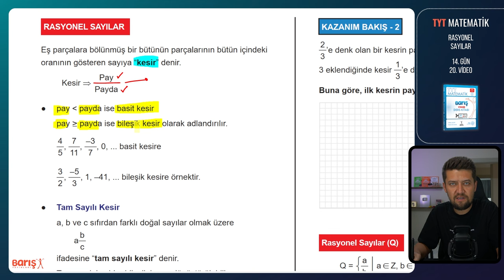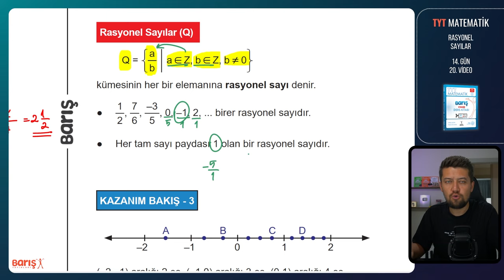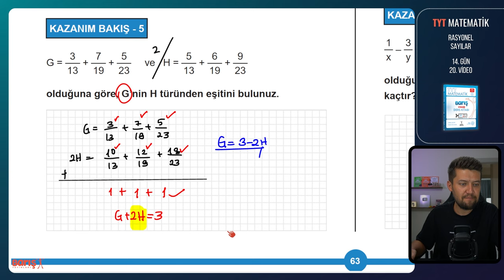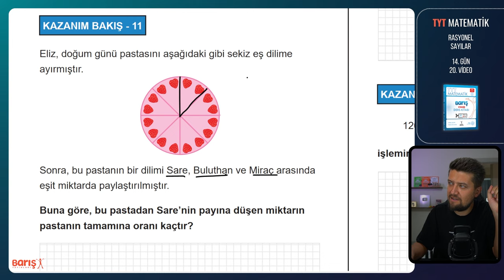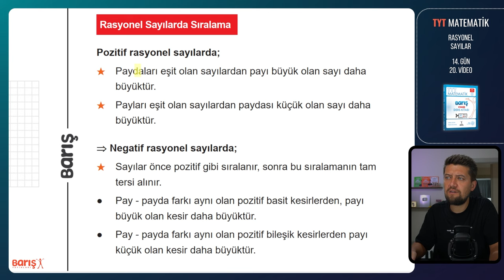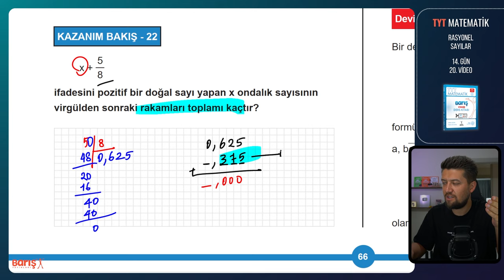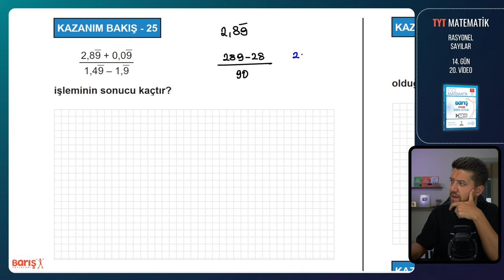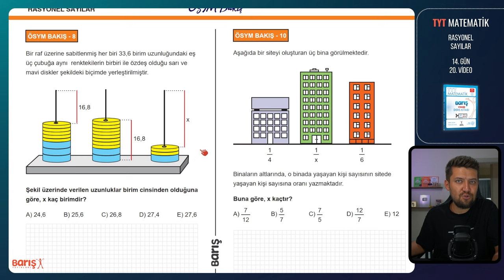Rasyonel Sayılar | TYT Matematik Kampı 14. Gün 20. Video | Barış Yayınları